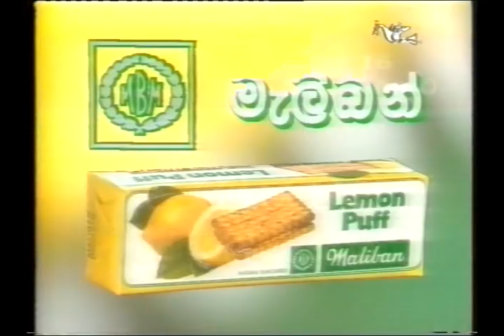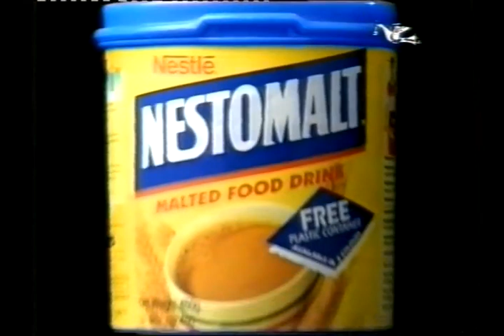tvcm-02 Your Favorites Old TV Commercials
Your Favorites Old TV Commercials from yester years